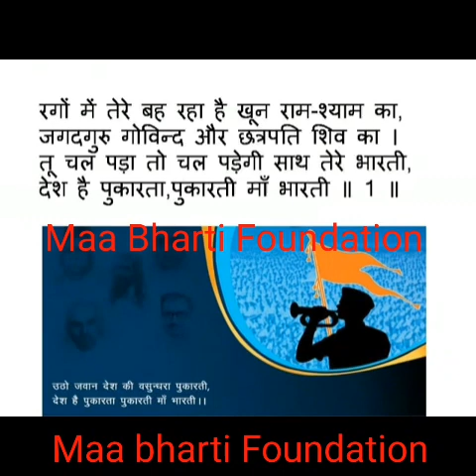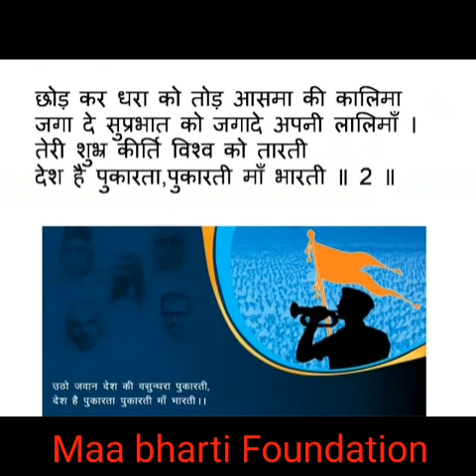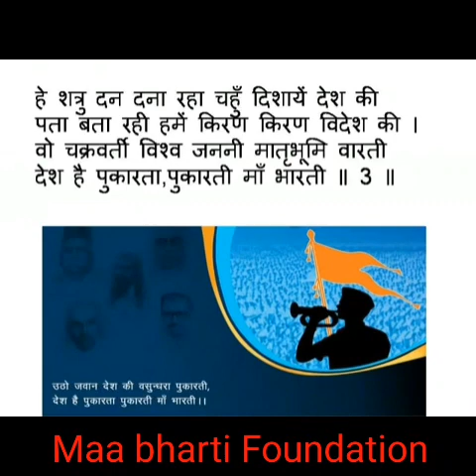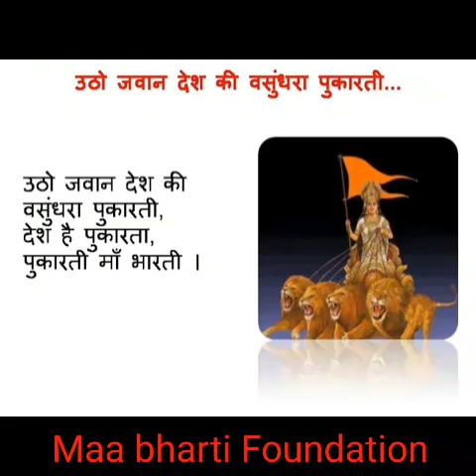|| Maa bharti Foundation || pukarti maa bharti new song 2020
Maa bharti Foundation

Special thanks to- Harish Payala ji